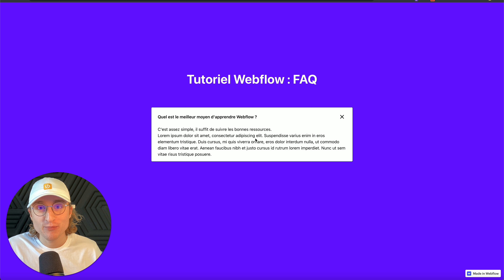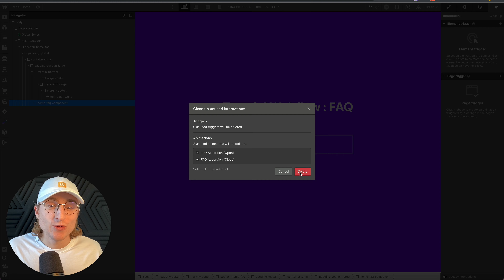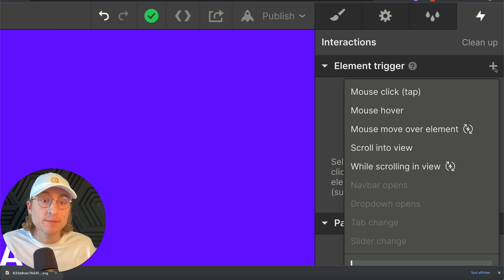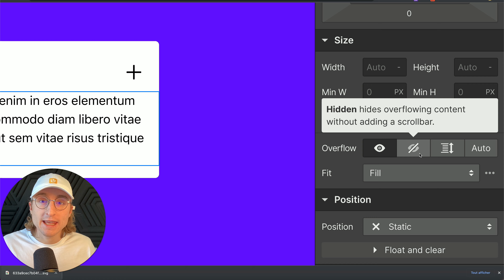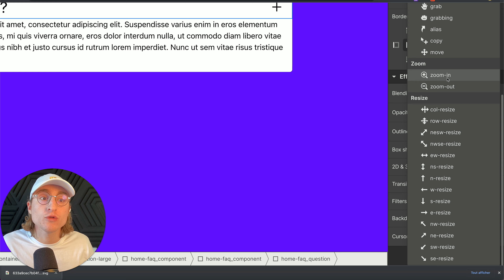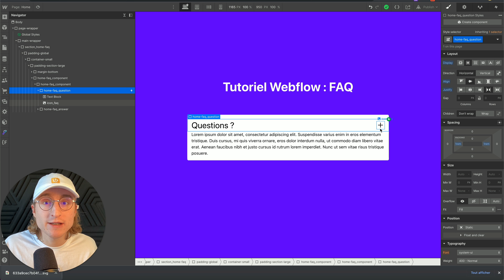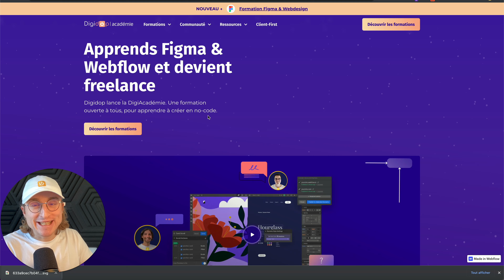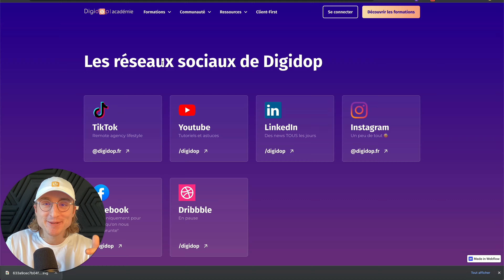Comment créer une animation accordion sur Webflow ? | Tutoriel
Tu souhaites apprendre à créer une animation "accordéon" en utilisant les interactions de Webflow ? Voici un tutoriel en français et 100% no-code !
Il existe plusieurs façons de créer un accordéon personnalisé dans Webflow.
Dans ce tutoriel, nous utiliserons l'interaction "mouse click". Avec cette animation, la seconde partie du Div Block ne sera visible que lorsque l'utilisateur de votre site web déclenchera l'animation au clic de souris.

Afin d'améliorer l'experience utilisateur, nous modifierons aussi le curseur de la souris au survol, et créerons une rotation de l'icône "plus" de la FAQ.

C'est partit ! 🍿

❖ TEMPS FORTS 🍿
◇ Introduction 00:00
◇ Créer une animation accordion horizontal sur Webflow de A à Z 01:10
◇ Récapitulatif ( éléments, animations, cursors) 06:20
◇ Conclusion ( éléments, animations, cursors) 06:20